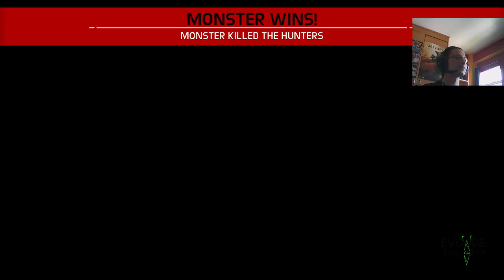Evolve Stage 2 Hunter Gameplay: August 13, 2016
They took the monsters out of teamplay!